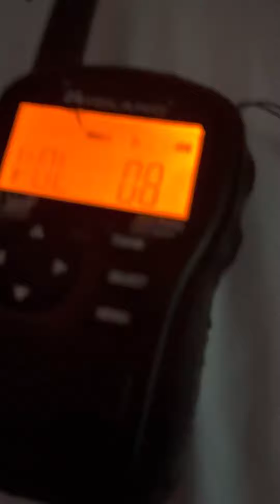My first EAS alert in a long time